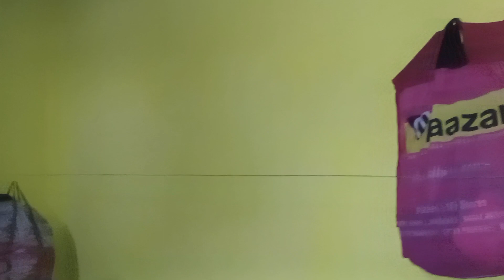oda ko le safa udung kidale !! santali volg !!Anju Hansda vlog 😍😍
safay vlog
ghar ki safay vlog
nipay potay vlog
new Santali video 2023
, new Santali safay video 2023
, new Santali,
 new uda safay video 2023,
new video santali,
stephan tudu, dhani marandi, manju murmu, guddy, gupi boyha
arohi vlog
, merineela murmu official, mm official, new Santhali video 2023
 singhu marndi, santali video 2022, new santali video 2022, Vloging
Anju Hansda volg
New santali vlog 2023
santali video vlog
video vlog 2023
anju hansda daily volg